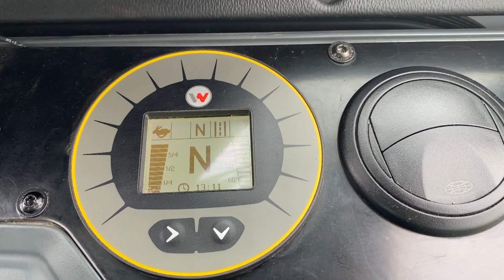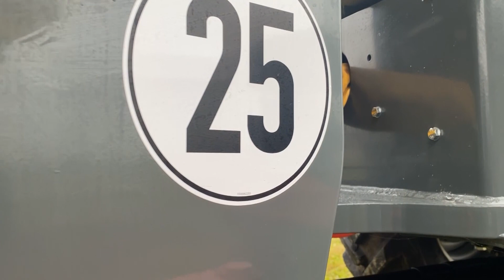Dumpers from Wacker Neuson: New models and options - DW20, DW30, DW40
New features in Wacker Neuson's DW40, DW30 and DW20 dumpers ensure even greater productivity, safety and comfort.

The new dumper DW40 is equipped with a hydrostatic all-wheel drive, which means no changing gears is required. This way, the operator can fully concentrate on his work. A continuously constant tractive force of zero to the maximum speed of 25 km/h, as well as the hydrostatic brake effect, round off the pleasant driving experience.

Additionally, the modern engine technology meets the currently valid standards of the exhaust emissions standard stage V and allows fast driving, which makes material transport very efficient.

For the dumpers DW20 and DW30, with two and three metric tons of payload, two additional options are now offered: The weather protection roof optimally protects the operator from sun and light rain. In addition, the high swivel tip skip is ideally suitable for bridging height differences in narrow spaces, as no space is required for maneuvering and positioning the machine. Additionally, the optional cabin ensures pleasant working conditions."